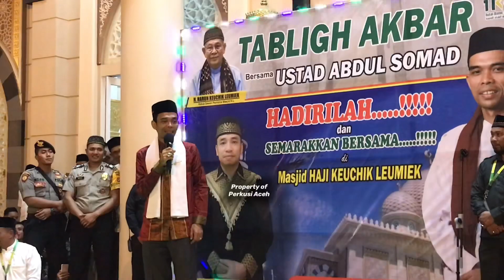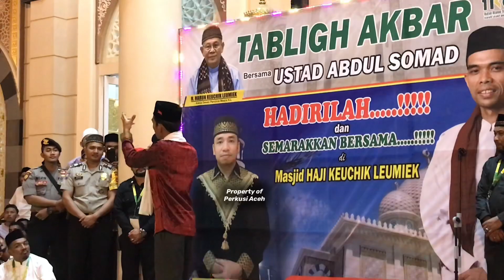TERNYATA INI ❤️😮❤️ SEBAB UAS TAKJUB DENGAN MASJID KEUCHIK LEUMIEK ACEH || Ustad Abdul Somad, Lc, MA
TERNYATA INI ❤️❤️ SEBAB UAS TAKJUB DENGAN MASJID KEUCHIK LEUMIEK ACEH || Ustadz Abdul Somad, Lc., MA

lagi-lagi Masyarakat Aceh menghibur hati UAS bersama tim @Ustadz Abdul Somad Official , setelah tahun lalu ditolak dari Hongkong dan langsung disambut puluhan ribu masyarakat Aceh yang bertepatan dengan peringatan 13 tahun Tsunami Aceh tahun 2018 lalu

malam ini UAS Alhamdulillah bisa bersua kembali dengan masyarakat Aceh tepatnya di Masjid Keuchik Leumiek, Banda Aceh.Tak kurang dari 10 ribu pasang mata rakyat Aceh membanjiri tabligh akbar UAS malam tadi

untuk video selanjutnya pantengin terus disini ya sahabat ❤️❤️❤️
“Demi Allah, sungguh satu orang saja diberi petunjuk (oleh Allah) melalui perantaraanmu, maka itu lebih baik dari unta merah.”

Artinya : ”Mencari ilmu itu adalah wajib bagi setiap muslim laki-laki maupun muslim perempuan”. (HR. Ibnu Abdil Barr)